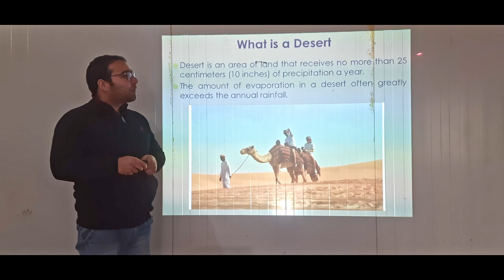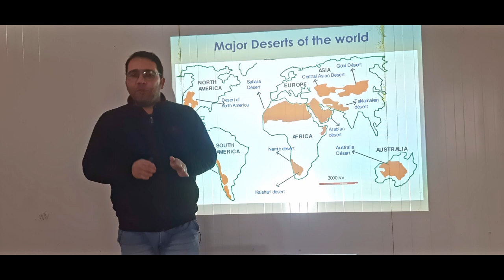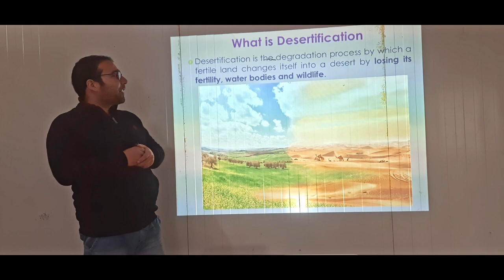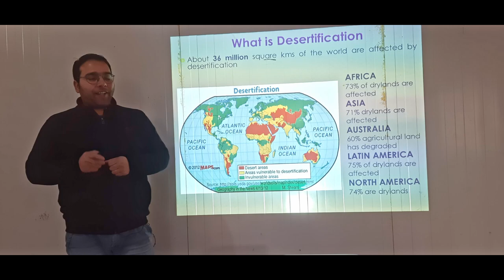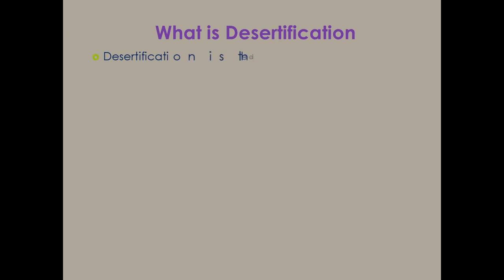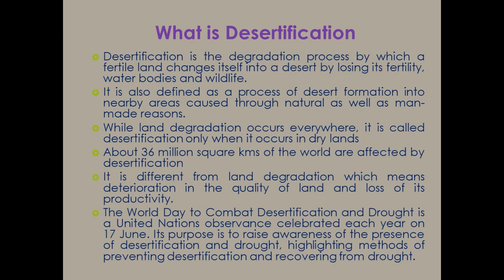youtube video #-G1C4ApIr-E